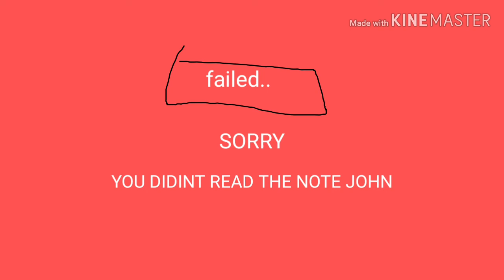My windows 3.1 platinum failed to load then bsod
awwwwwwwww